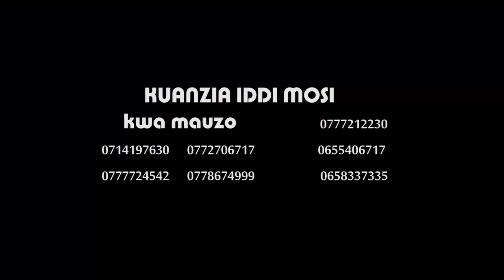MACZA Wakiitambulisha film yao mpya itakayo toka ndani ya Eid Mosi